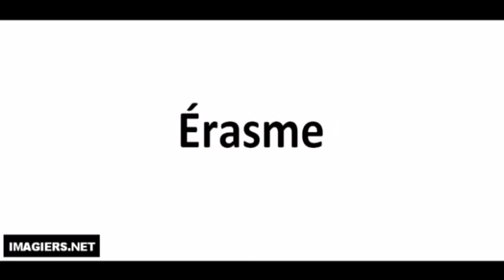Lezione di francese # Prononciation # 50 historical persons